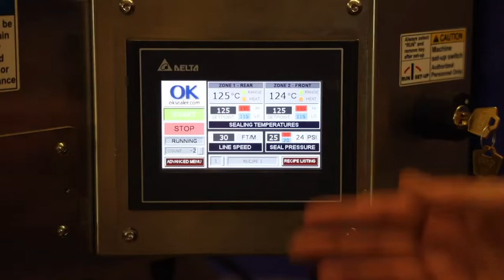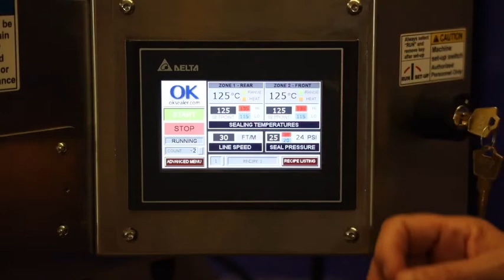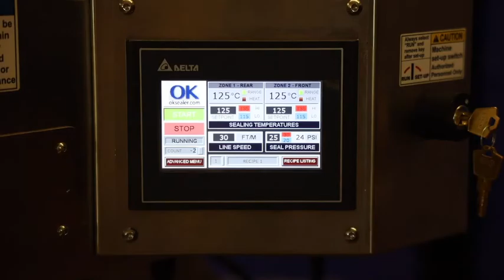OK Supersealer MBS20 Medical Band Sealer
OK Supersealers are superior continuous hot air bag sealers and band sealers.  OK hot air sealers do not use Teflon bands!  Both hot air and band sealers are available with optional integrated conveyors.  OK Supersealers are perfect for just about any bagged product, including retail and institutional food products, medical devices, a wide range of everyday staples, and much more.